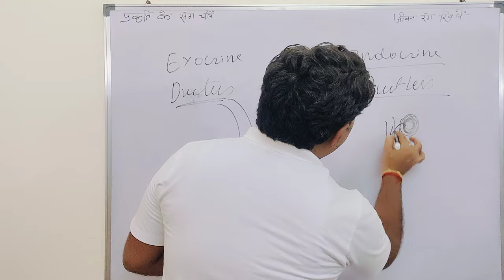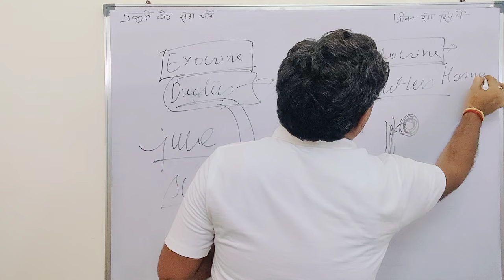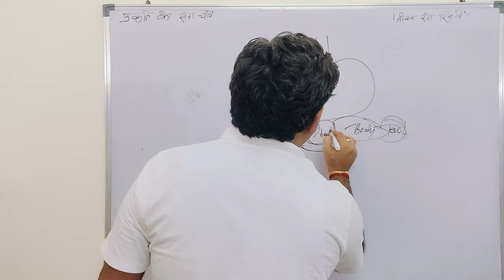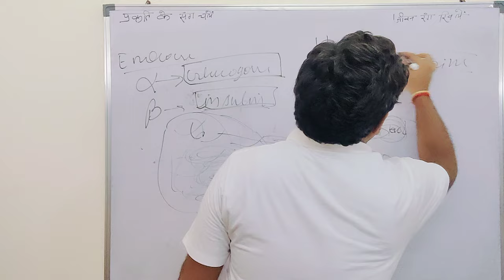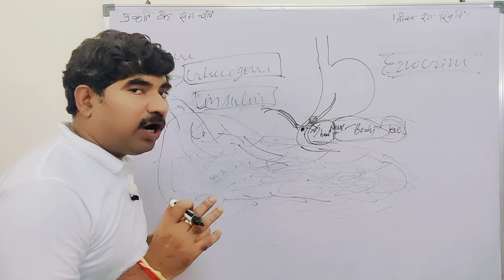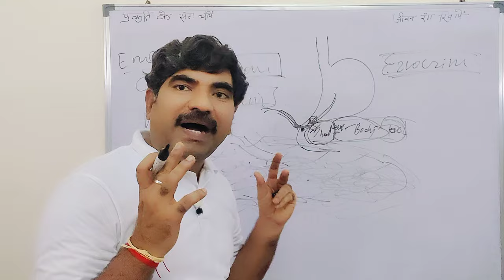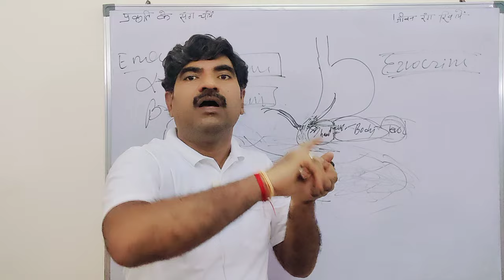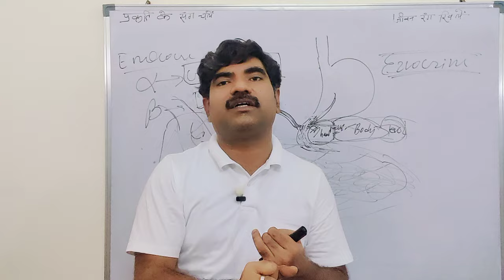Pancreas Gland और Pancreatitis की पूरी जानकारी | जानें इसके लक्षण और उपचार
**Pancreatitis** is a condition characterized by inflammation of the pancreas. This gland, located in the abdomen, plays a crucial role in digestion by producing enzymes that help break down food and hormones that regulate blood sugar levels.

**Types of Pancreatitis:**

* **Acute Pancreatitis:** This is a sudden onset of inflammation that can be severe and life-threatening.
* **Chronic Pancreatitis:** This is a long-term condition that involves repeated episodes of inflammation, leading to progressive damage to the pancreas.

**Symptoms of Pancreatitis:**

* **Severe abdominal pain** that often radiates to the back
* **Fever**
* **Jaundice** (yellowing of the skin and eyes)
* **Weight loss** (in chronic pancreatitis)

**Causes of Pancreatitis:**

* **Gallstones:** These can block the pancreatic duct, leading to inflammation.
* **Alcohol abuse:** Excessive alcohol consumption is a common cause of chronic pancreatitis.
* **Certain medications:** Some medications can increase the risk of pancreatitis.
* **Underlying medical conditions:** Conditions such as high triglycerides, infections, and autoimmune diseases can contribute to pancreatitis.

**Treatment for Pancreatitis:**

* **Acute Pancreatitis:** Treatment often involves supportive care, such as intravenous fluids, pain management, and medications to control nausea and vomiting. In severe cases, surgery may be necessary.
* **Chronic Pancreatitis:** Treatment focuses on managing pain, preventing complications, and addressing underlying causes. This may include medications, lifestyle changes, and in some cases, surgery.

**Yoga for Pancreatitis:**

Yoga can be a helpful adjunct to treatment for pancreatitis, as it can help reduce stress, improve digestion, and strengthen the abdominal muscles. Gentle yoga poses that focus on relaxation and stretching can be beneficial. However, it's important to consult with a healthcare professional or a qualified yoga instructor before starting a new exercise regimen.

**If you are experiencing symptoms of pancreatitis, it's important to seek medical attention.** Early diagnosis and treatment can help prevent complications and improve your quality of life.